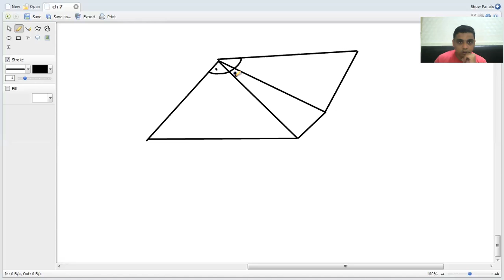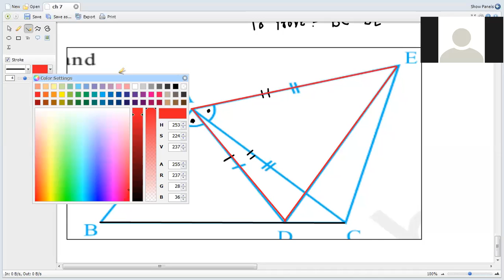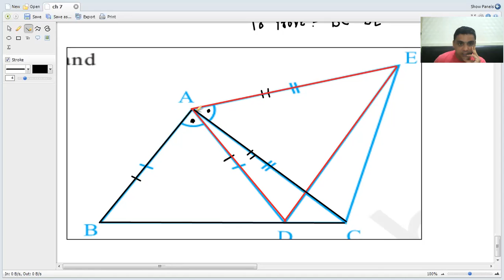std 9 30 sep